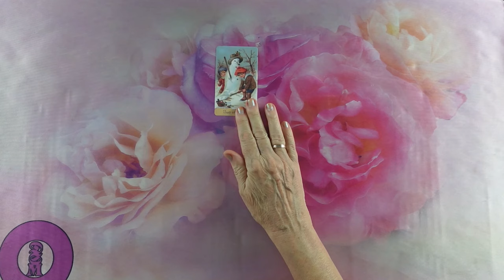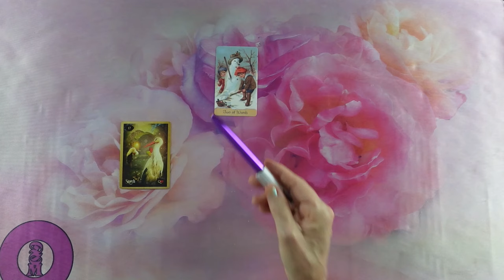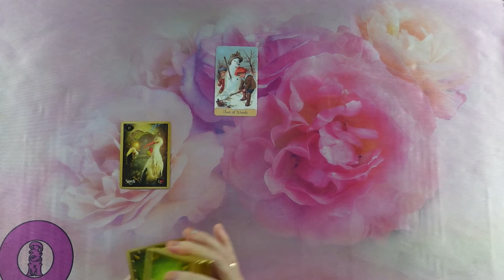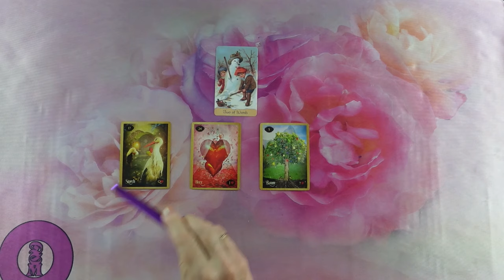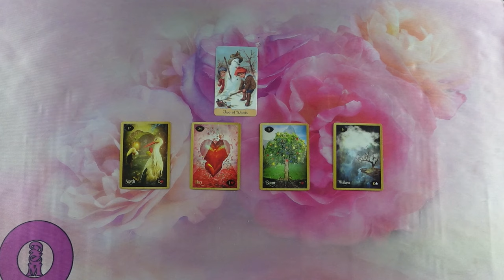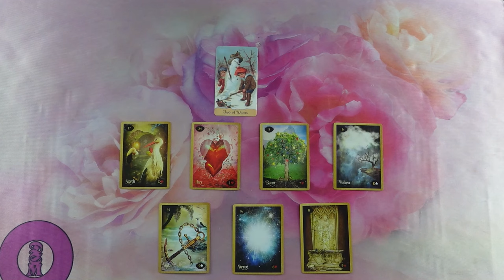Mit mutatnak a kártyák? Ez az üzenet MOST Neked szól❣